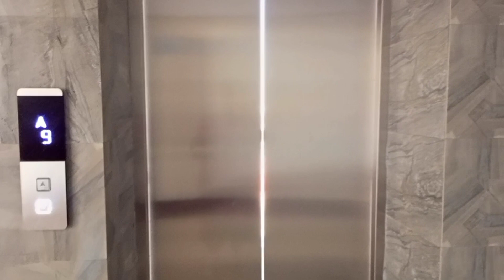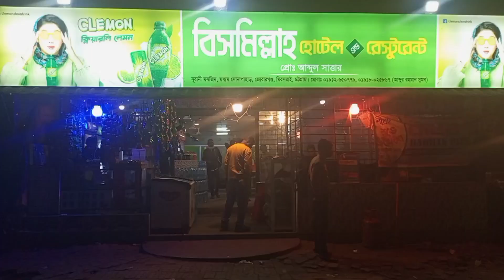Cox's Bazaar To Faridpur Vlog। Fahima Borsha।